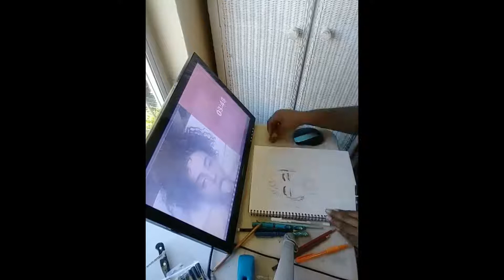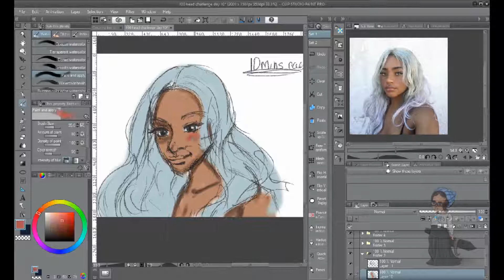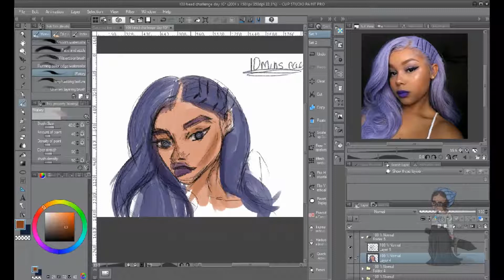100 Heads Challenge Day 10 Last Day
woooo sorry for the late late late update of the last day. The editing software is working again now!! Yay!

Soooo Here is day 10. Drop a comment and let me know what you think.